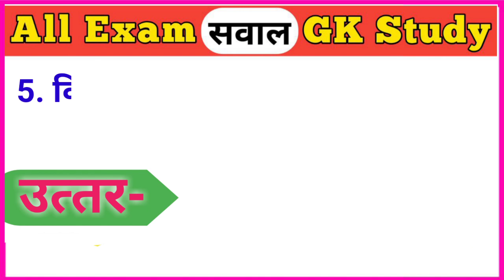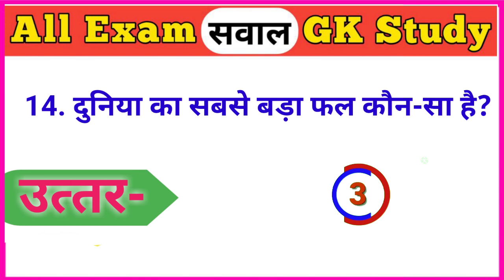किस देश में आधी रात को भी सूरज चमकता है? GK Most Brilliant Question and Answer.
most brillian answers of upsc ias ips interview
ias answers
gk quiz
shorts
gk today
short
gk short video
gk top question
gk interesting
total gk
gk tik study
gk 2022
gk hindi
important ips examination
gk examination
itt examination
samanya gyan
india gk
ips examination
gk drishti
question answer
youtube short
future tak gk
ips best examination
gk top trending
daily gk question
best ips exam
gk short question
gk make study
ias interview
gk gs question
short 2022
carent affeyars
gk questions and answer
manoj dey
general knowledge question and answer
competition gk
interesting facts
best question answer
drishti gk
upsc exams
youtube short gk
gk study adda
important gk
g k
samnya gk
question
gk best
gk by drishti
search gk make study